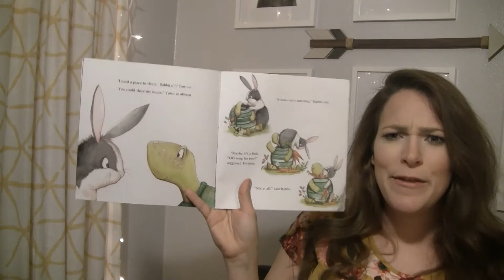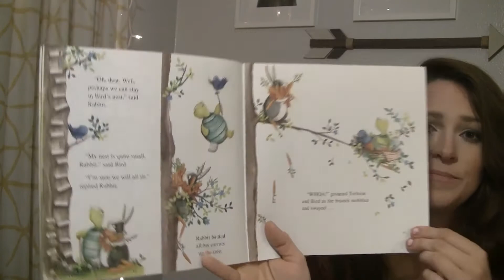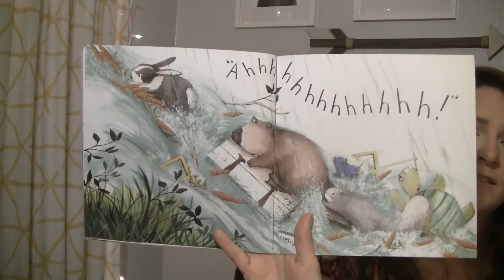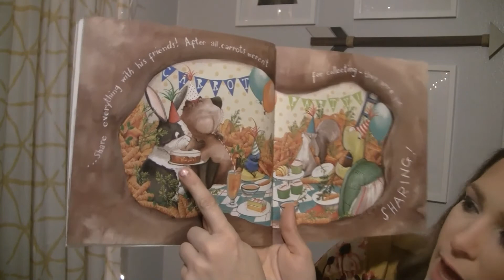Too Many Carrots Read Aloud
Rabbit loves carrots SO much that his home is filled to the brim with them and he has no place to sleep. What will he do?
Extension: Write your opinion.  Do you like carrots? Why or why not?